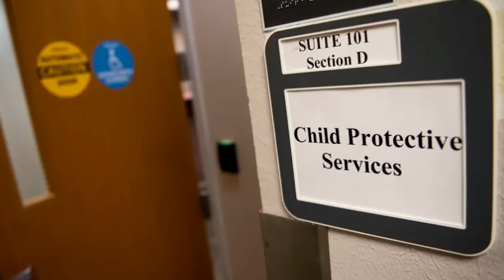Dishwasher Repairmen Find Starved Tot-Girl Bound With Thick Duct Tape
Maintenance workers at a Houston apartment complex get a service call for a broken dishwasher. As they make repairs, a child can be heard crying in another room. The workers find a toddler, lying on the living room floor under a blanket. Lifting the blanket, the girl's limbs are duct-taped together. The workers call Houston police.

Police take the girl to the hospital, where doctors say she might not have survived the night had she not been brought in for care. KPRC reports the child is non-verbal and suffering from physical and psychological abuse. Doctors discovered she also suffered a brain bleed caused by head trauma, anemia, and kidney failure as a result of the abuse. She is also extremely emaciated.

The girl's guardian and cousin, Toniesha Deshae Perkins, Perkins' boyfriend, Kenry Flukers, and the toddler’s teen aunt, Mya Jhari Breaux-McGruder, are now charged with injury to a child and unlawful restraint.